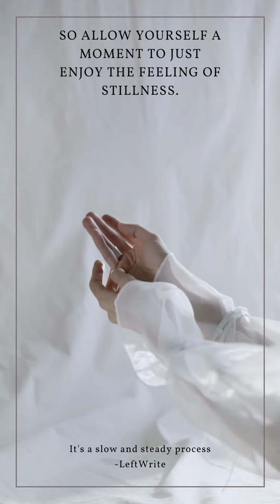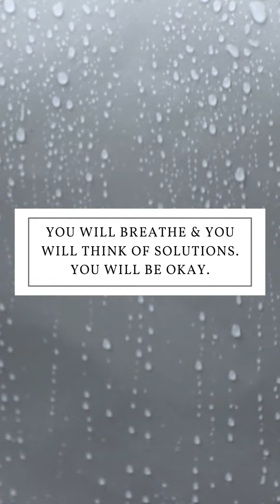A mindful moment | How to be mindful?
Hi Pretty Soul,

With all the stress going on in the world, our mind needs to relax and makes space for some mindfulness.
Not giving the emotions power over us. And embracing the little things in life, the small but definite happiness.
So I made this relaxing video in hope that this will help you in calming down, I love the calm piano background music I have used in this video.
This is how I like to relax and stay at home, especially during social distancing.

I record and edit and upload from start to end on my mobile phone. I edit via Inshot.

mindfulness,
mindfulness meditation,
mindful healing,
mindful movement,
mindfulness music,
mindfulness meditation for kids,
mindfulness for teens,
mindful meditation,
mindful breathing,
mindful music,
mindful asmr,
a mindful space,
a mindful minute,
a mindful moment,
mindful day,
meditate to sleep,
meditate with me,
meditation music,
meditate anxiety,
meditate and manifest,
meditation asmr,
meditate beginner,
meditate breathing,
meditate calm,
meditate chakra,
meditate calm down,
meditate how to,
relaxing music,
relaxing,
relaxing sounds,
relax and sleep,
relax and reflect,
a relaxing video,
relax chill music,
relaxdaily,
calming music,
calm down,
calm meditation,
calm piano music,
calm anxiety,
calm asmr,
calm and relaxing music,